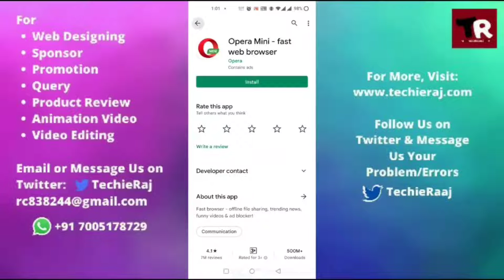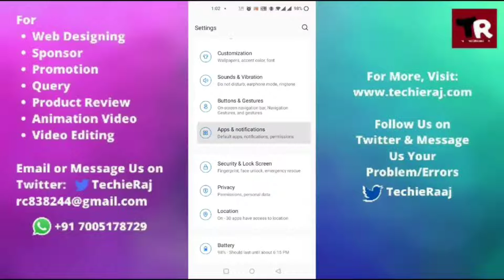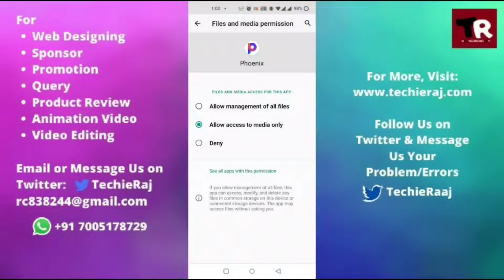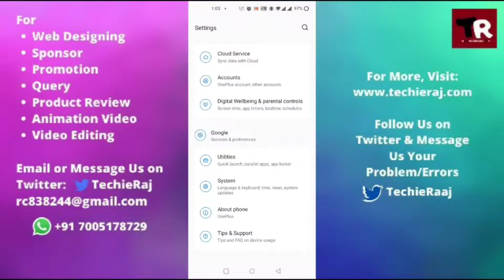Fix Phonix Browser App Not Working and Not Opening Problem Solved